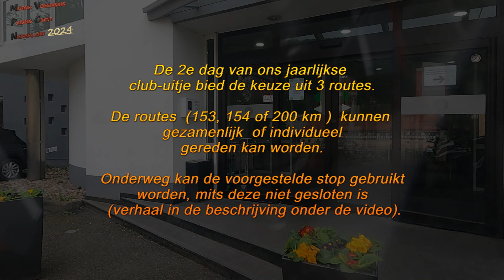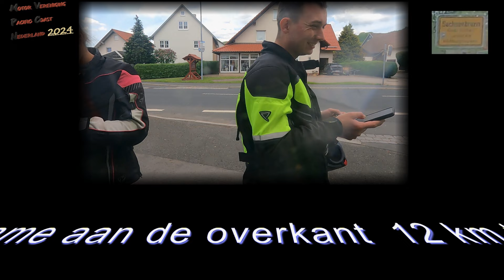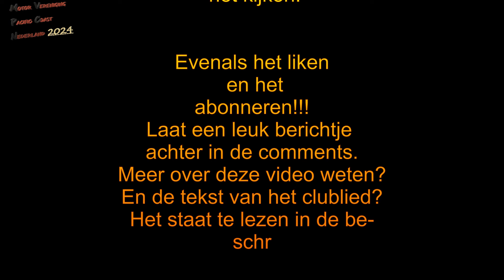hemelvaartweekend 2024 dag 2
OP deze 2e dag heb je de keus uit 3 routes uiteenlopend van 153, 154 of ongeveer 200 km
Er werd de avond ervoor zelfs nog een alternatief gemaakt door de 2 korte met elkaar te combineren.
Ik koos dit jaar voor de zekerheid en ging voor de 153km.
Jeroen leidde de groep, totdat we op een wegopbreking stuitte. maar ik brak er doorheen waarna de rest als een stel lemmingen volgden.
Later kwam er nog 1, maar daar konden we meet een korte omleiding gewoon omheen.
In een dorpje aangekomen waar de voorgestelde lunchstop was, bleek deze gesloten te zijn. De bewoonster aan de overkant vertelde mij dat alles in de directe omgeving dicht was en gaf een aantal alternatieven.
Hoewel Jeroen eigenlijk niet terug wilde rijden, deden we dat toch en leidde ik iedereen naar de lunch-locatie voor een heerlijke schnitzel.
Na deze gezellige stop, vervolgden we de route. Uiteindelijk Kwam ik samen met Nicolien terug bij het hotel aan. De rest kwam later.
Na snel even opgefrist en omgekleed te zijn, nog samen met Jeroen, Remy en Rinus naar het voertuigen-museum gegaan, hier waren Allerlei oude fietsen, brommers motoren en auto's te zien.
Terug in het hotel konden we direct aan tafel en kregen we weer een heerlijk menu geserveerd.
Anne was gevraagd om het clublied te verzorgen en te zingen, want Gert kon er dit jaar niet bij zijn.